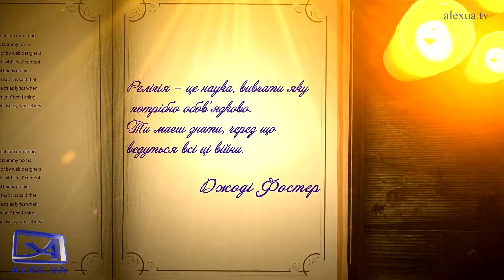Цитати щодня. Фостер